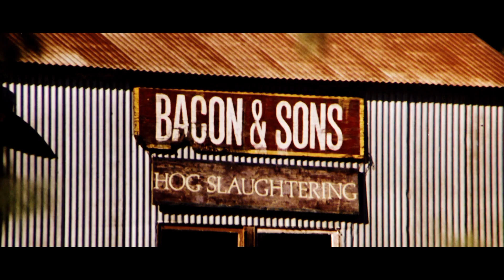John Jans Horror Movie Series Channel - Slaughterhouse (1987) Official Trailer